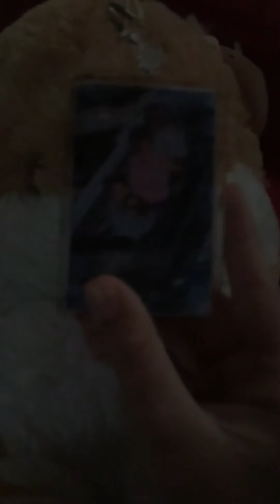The Baby’s Bath